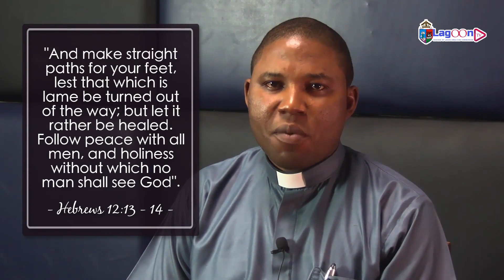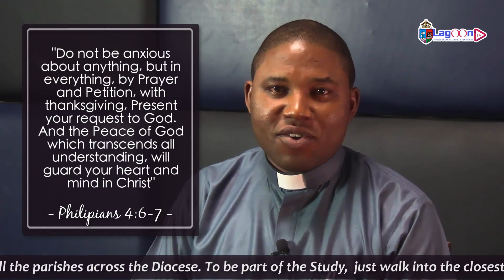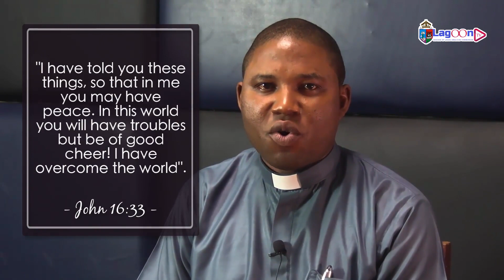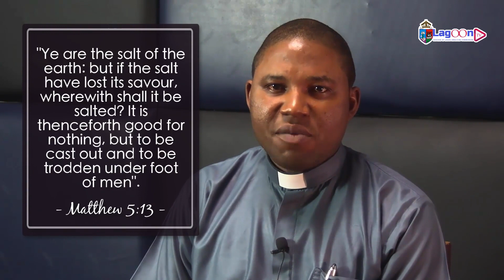Diocese of Lagos - 2020 Lenten Diet Day 9 - Peaceful Co-Existence with Others (06/03/2020)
Join The Rev’d. Sunday Alaba Okiti as he teaches on the topic for today “Characteristics of the Kingdom - Peaceful Co-Existence with Others”

The Video series is designed to give us an opener into the Bible study topic for the day. So get to the closest parish of the Diocese of Lagos (Anglican Communion) between 5pm-7pm to join in the expansive study of the Word. The General theme is KINGDOM MANIFESTATION.

In the mean time, you will be notified everyday of the video capturing the topic of the Day's Study on LagoonTV. We promise you will be blessed.